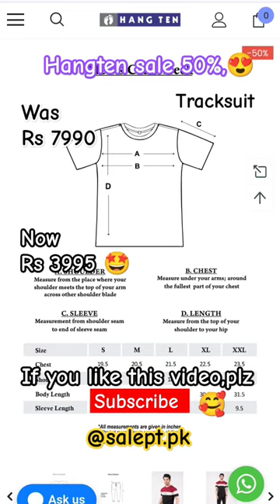upgrade your wardrobe with hangten sale 50% | tracksuit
Hangten sale 50% men's tracksuit

hangten sal ,hang ten winter sale upto 50 off winter collection sale flat 70%off sale haley otto,hang ten hang ten sa lucky plaza hang ten shirts,hang ten winter ten hang shooping vlog television